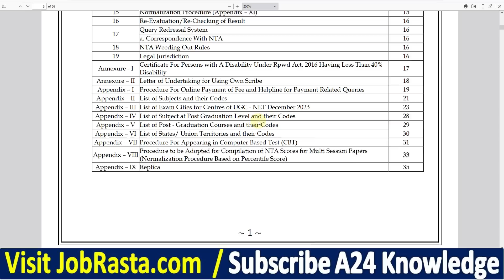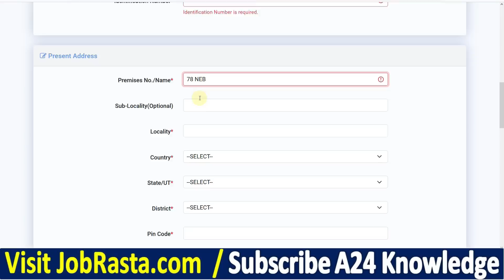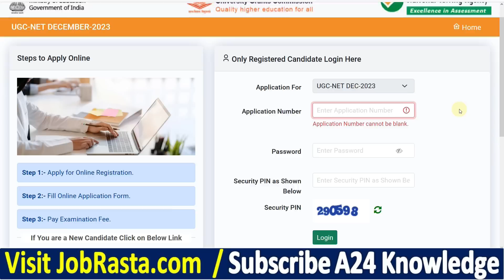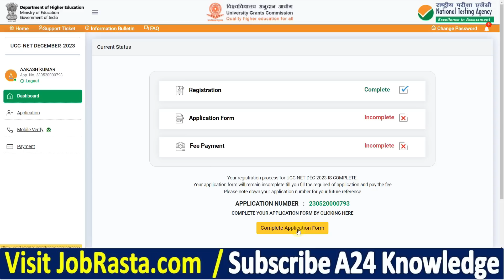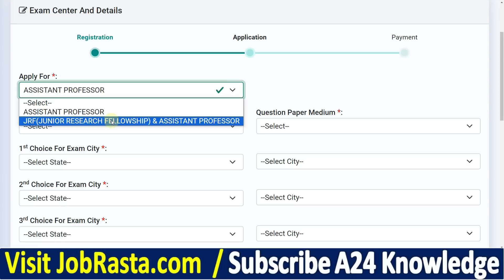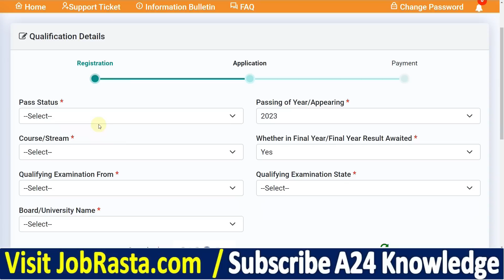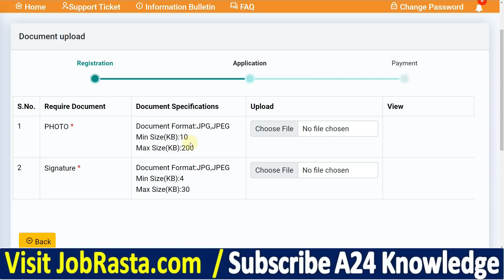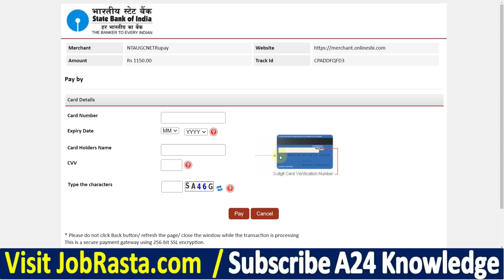UGC NET Dec 2023 Online Form ¦¦ UGC NET Form Fillup 2023 ¦¦ How to Fill UGC NET Dec 2023 Form Apply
In this Video we discuss UGC NET Dec 2023 Online Form | UGC NET Form Fillup 2023 | How to Fill UGC NET Dec 2023 Form

UGC NET Dec 2023: UGC National Eligibility Test (NET) Dec Notification is released by the University Grants Commission (UGC). If yes, then read this page. Because on this article we are providing you details about UGC NET Dec 2023 Notification @ugcnet.nta.nic.in

Video Timeline:
00:00 UGC NET Dec 2023 Online Form
02:01 UGC NET Dec 2023 Online Form Kaise Bhare
04:00 How to Fill UGC NET Dec 2023 Online Form
06:10 UGC NET Dec 2023 Form
08:00 UGC NET Dec 2023 Form Fillup
10:00 UGC NET Dec 2023 Applciation Form
11:10 UGC NET Online Form 2023